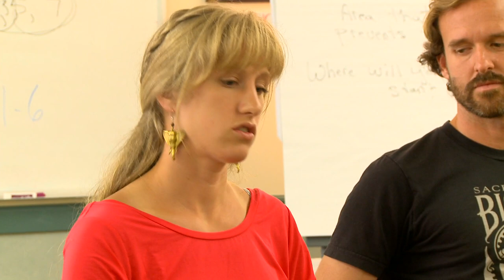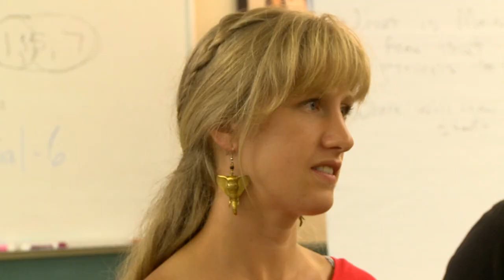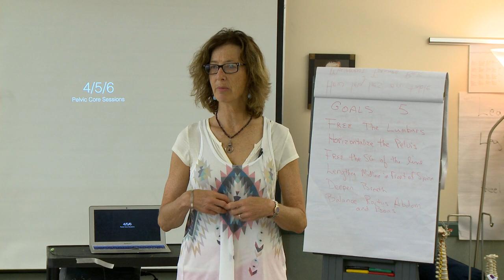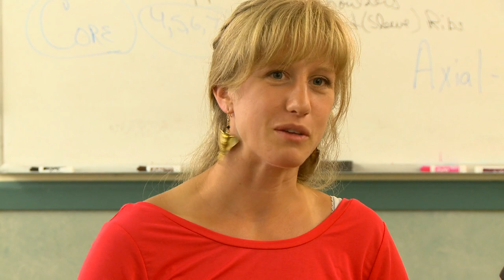Dr. Ida Rolf Institute ® - Student Journeys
Our students come from all around the world and from diverse backgrounds. From recent graduates in bodywork looking to go deeper, massage therapists, physical therapists, chiropractors - all looking for ways to more holistically connect the body and mind for optimal healing and benefits in their patients and beyond. Many of our students had health issues and injuries and personally underwent Rolfing SI work with a practitioner and their lives were so dramatically altered for the better that they made radical career shifts from all kinds of professional careers. Whatever your reason or interest in Rolf, we invite you to learn more from recent graduates and are always here to answer questions directly. Drop us a line anytime.